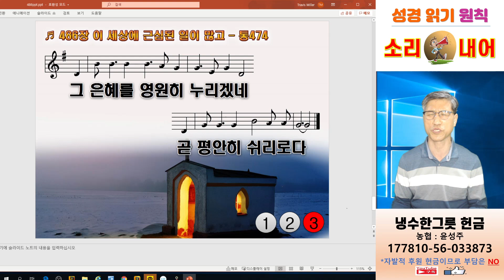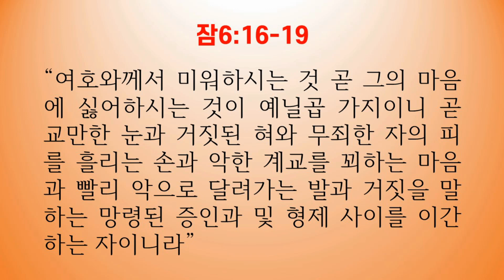여호와께서 미워하시는 것 - 언택트교회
제목 : 여호와께서 미워하시는 것
본문 : 잠6:16-19

 서론 : 우리는 하나님의 자녀이다. 하나님의 자녀는 하나님이 좋아하시는 것이 무엇이며 싫어하는 것이 무엇인지 알아야 한다. 오늘 본문은 여호와께서 미워하시는 것을 나열하고 있다.

 오늘 본문을 읽겠다.
“여호와께서 미워하시는 것 곧 그의 마음에 싫어하시는 것이 예닐곱 가지이니 곧 교만한 눈과 거짓된 혀와 무죄한 자의 피를 흘리는 손과 악한 계교를 꾀하는 마음과 빨리 악으로 달려가는 발과 거짓을 말하는 망령된 증인과 및 형제 사이를 이간하는 자이니라”

 여호와는 누구를 미워하시며 싫어하시는가?

첫 번째, 교만한 눈을 싫어하신다.
여기서 말하는 교만한 눈은 눈 자체를 말하는 것이 아니다. 그 눈이 나타내주는 마음의 상태를 말한다. 눈을 보면 그 사람의 마음의 상태를 알 수 있다. 특별히 교만한 눈은 금방 표시가 난다. 여러분은 절대로 교만한 눈을 가지지 마시기 바란다.

따라서 하시기 바란다. ‘여호와께서 미워하시는 것을 용납하지 말자’ 아멘하시기 바란다.

두 번째 여호와께서 미워하시는 것은 거짓된 혀이다.
거짓된 혀에는 두 가지 뜻이 있다. 하나는 다른 사람을 속이는 혀를 말하고 두 번째는 하나님의 말씀을 잘못 가르치는 것이다. 우리는 다른 사람을 속이면 안 된다. 항상 진실해야 하며 사실만 말해야 한다. 그리고 하나님의 말씀을 왜곡하는 혀가 되지 않도록 조심해야 한다.

세 번째 여호와께서 미워하시는 것은 무죄한 자의 피를 흘리는 손이다.
무죄한 자는 죄가 없는 자이다. 죄가 없는데 폭력을 행사하면 되는가? 안 된다. 그런데 어떤 사람들은 죄가 없는 사람에게 폭력을 행사한다. 자신의 이익을 위해 죽이기도 한다. 이런 사람들의 손을 여호와께서 미워하신다고 하셨다.

따라서 하라. ‘폭력은 죄다’

네 번째 여호와께서 미워하시는 것은 악한 계교를 꾀하는 마음이다.
사람의 모든 행위는 마음에서 시작된다. 마음을 지키지 못하면 범죄 하게 되고 마음을 지키면 죄에서 벗어난다. 마음이 악한 사람은 다른 사람을 괴롭히기 위하여 방법을 찾아낸다. 그러나 마음이 선한 사람은 다른 사람을 살리기 위해 방법을 찾아낸다. 우리는 어떤 사람이 되어야 하겠는가? 다른 사람을 살리기 위해 방법을 찾아내는 성도가 되어야 한다. 이런 성도 되시기를 주님의 이름으로 축원 드린다.

다섯 번째 여호와께서 미워하시는 것은 빨리 악으로 달려가는 발이다.
선한 일보다 악한 일을 더 좋아하는 사람들이 있다. 이런 사람은 선한 일에는 소극적이지만 악한 일에는 적극적이다. 성경은 읽는 일에는 소극적이지만 죄 짓는 일에는 적극적이다. 조심해야 한다. 그렇지 않으면 하나님의 심판을 면할 수 없다.

여섯 번째로 여호와께서 미워하시는 것은 거짓을 말하는 망령된 증인이다.
여러분, 십계명 중의 구계명이 무엇인가? “네 이웃에 대하여 거짓 증거하지 말라”이다.
하나님은 거짓 증인의 폐단을 없애기 위해 반드시 두 세 사람이 증인이 될 것을 말씀하셨다.

마지막 일곱 번째 여호와께서 미워하시는 것은 형제 사이를 이간하는 자이다.
하나님은 형제를 사랑하라고 하셨다. 그런데 이간질 하는 사람들이 있다. 가정에도 있고 교회 안에도 있다. 직장 동료 중에도 이런 사람들이 많다. 조심해야 한다. 이간질에 걸려들면 그 사람도 형제를 이간질하는 대열에 들어서기 때문이다.

결론 맺는다.
첫째, 겸손한 눈을 가지자.
둘째, 진실한 입술이 되도록 하자.
셋째, 사람 살리는 손이 되자.
넷째, 악한 마음보다 선한 마음을 가지고 다른 사람을 돕자.
다섯째, 선한 일에 적극적인 사람이 되자.
여섯째, 사실을 말하는 증인이 되자.
일곱째, 형제를 건강하게 하는 성도가 되자.

이 시간 이후로 하나님이 좋아하는 사람으로 변화되시기를 주님의 이름으로 축원드린다.